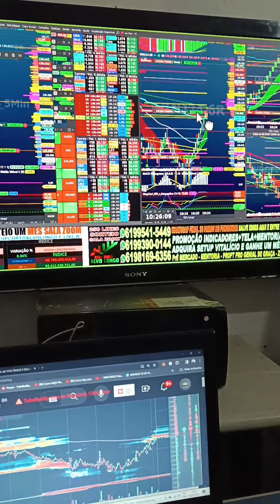VIRADA DE CHAVE ÍNDICE E DÓLAR SALA AO VIVO 9H COM OPERACIONAL SCALPER REGRA COLORAÇÃO SINAL CIFRÃO